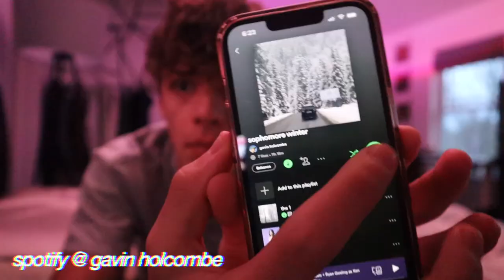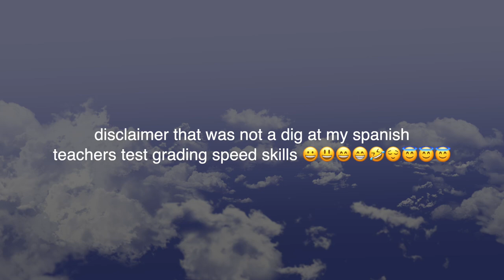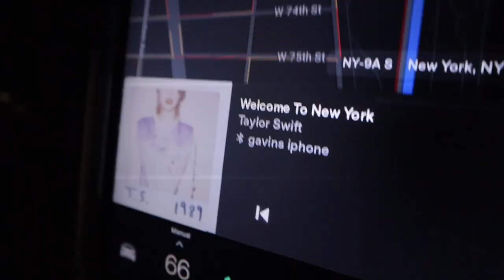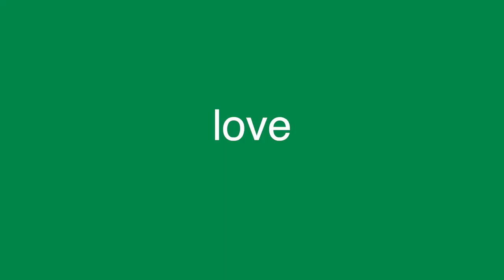productive winter days (kind of not really)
instagram - @gavinh.yt (spam is @dr.gavinn)

frequently asked questions :
what camera do you use? - canon cos m50 mark ii & canon g7x mark ii

if ur down here…u da best  - gavin holcombe